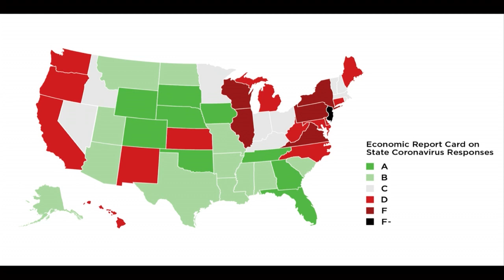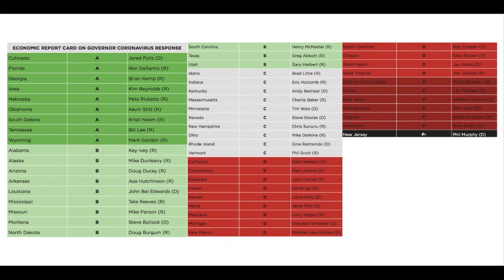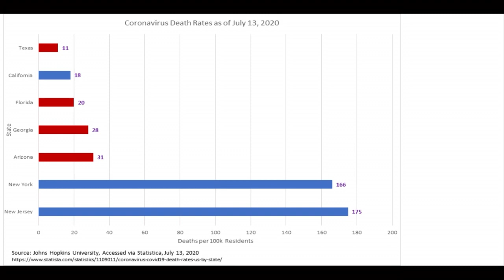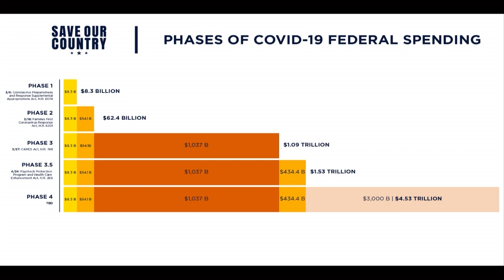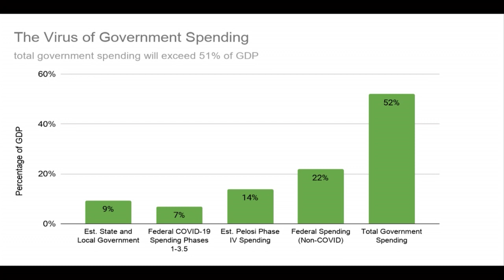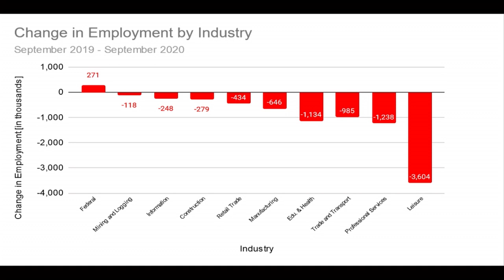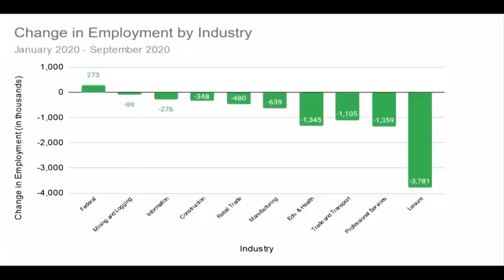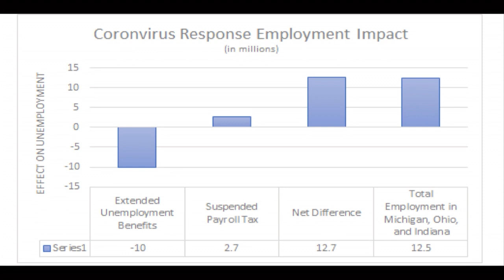Stephen Moore, Economic Issues and the Coming Election